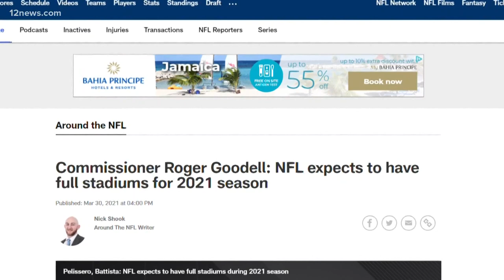Tracking the timeline for a return of large events in Arizona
Large events are back on the horizon across Arizona with several concerts, theater shows, and games slated to start back up again.

There are an estimated 40,000 unidentified remains throughout the United States. Those people could be the victims of murders, accidents or suicides.